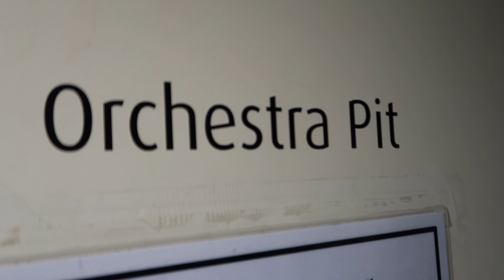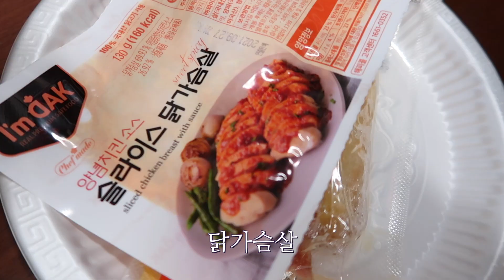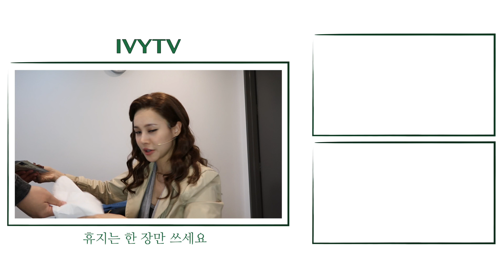아이비는 심심해... 고스트 팀은 뭐해? : 아이비티비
안녕하세요 아이빕니다.
까까들~
아이비는 심심해!
고스트 대기실에서 찍어본 브이로그입니다.
분위기 장난 아니죠?

재밌게 보셨다면? 좋아요~ 구독!